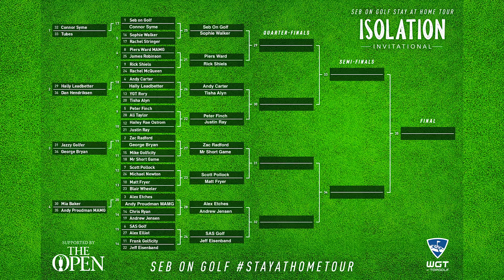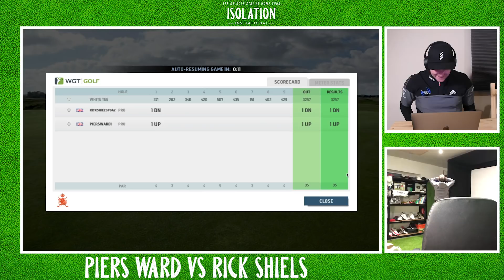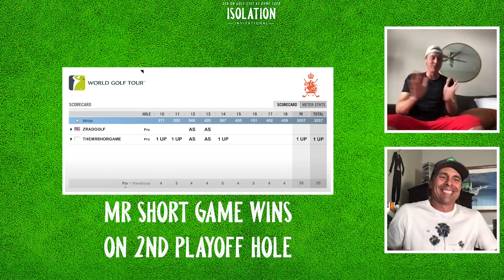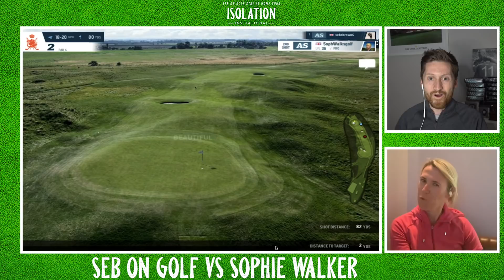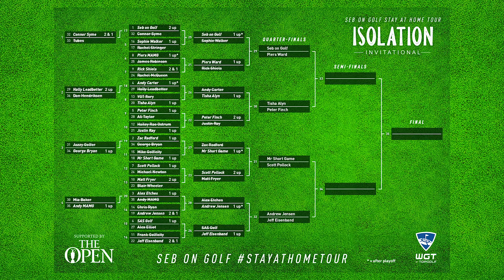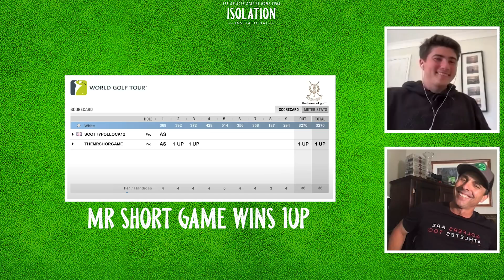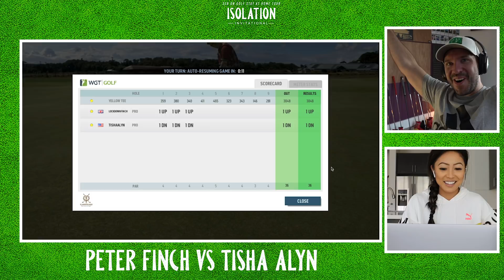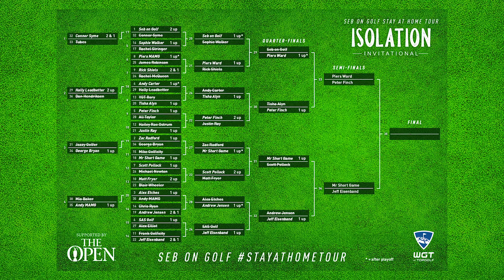RICK SHIELS HAS A MELTDOWN AT ROYAL ST GEORGES - Isolation Invitational Ep2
Massive thank you to the guys at The Open for supporting this event and helping us raise some important money for charity and awareness of how golf can still be safe and fun whilst staying indoors! Check our some of their amazing content catalogue for FREE

Thanks also to TaylorMade, adidas Golf, Rick Shiels, Me & My Golf, Tubes/Soccer AM and Your Golf Travel for donating fantastic prizes for the charity raffle & shot of the week competition.
To enter the raffle to win some of these amazing prizes click either of the links below to our two amazing charity partners-

-RAFFLE LINKS-

Movember do some brilliant work all year around assisting with mental health as well as physical health which for me is just as important right now during COVID 19. Learn more about their ALEC campaign and the work they do here and make sure you check in on a friend or family member today to see how they are doing, it really can make a BIG difference!

The NHS are of course doing a phenomenal job for us here in the UK and we cant thank or support them enough. See more info about the NHS charities together

Here are the links for downloading the Mac and Windows versions of WGT, big thanks to them for helping set up everyone's in game characters!-

List of other competitors for the StayAtHomeTour Isolation Invitational

Taylormade 2021 Driver